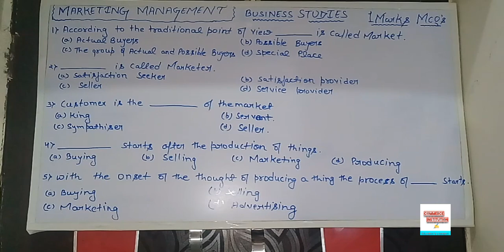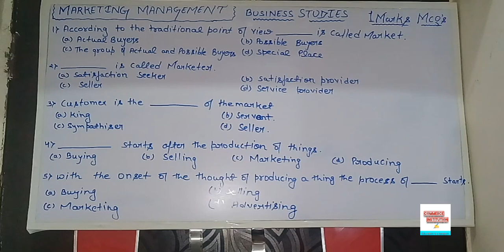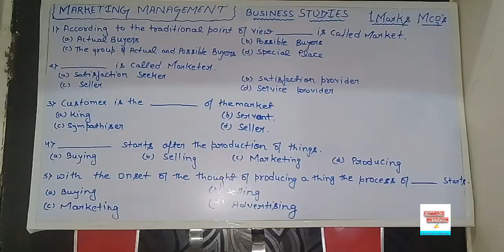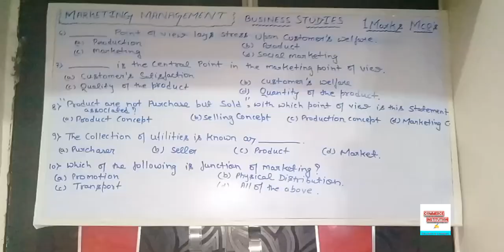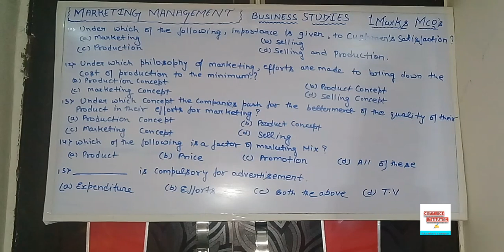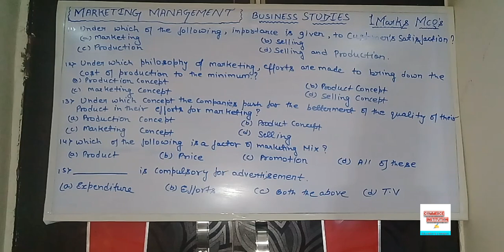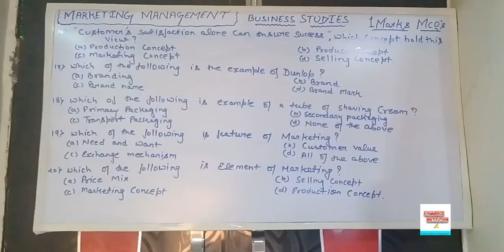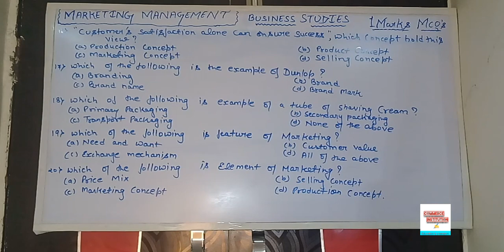20 MCQ's most important questions "MARKETING MANAGEMENT" Class 12th chapter 12th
This video have 20 most important questions of Business Studies ,class 12th ,Unit(chapter):11 part llnd "MARKETING MANAGEMENT"

I will promise you to reply your question's answer within 30 minute's

Watsapp no.

Video coming everyday at 9:30PM.